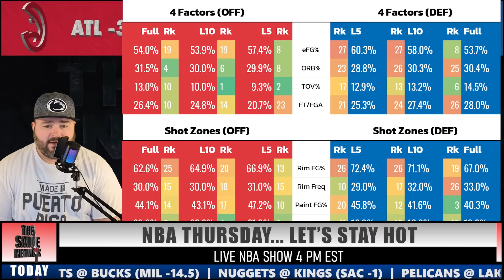NBA Bets Friday February 9 Picks & Predictions | The Sauce Network | Kyle Kirms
Kyle Kirms, host of the Sauce Network, breaks down the NBA matchups for Friday, 2/9.

Pelicans vs Lakers
Nuggets vs Kings
Hawks vs 76ers
Wizards vs Celtics
Rockets vs Raptors
Hornets vs Bucks